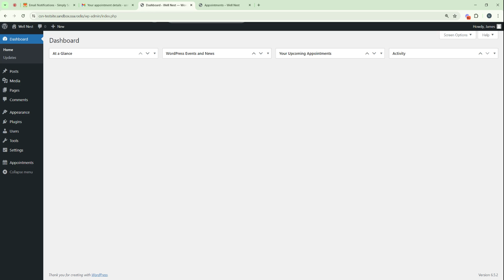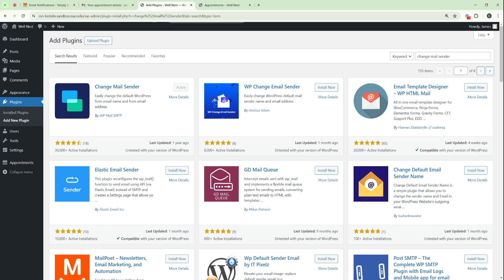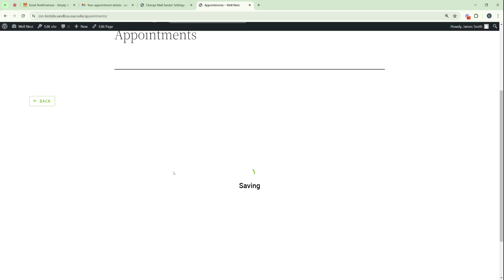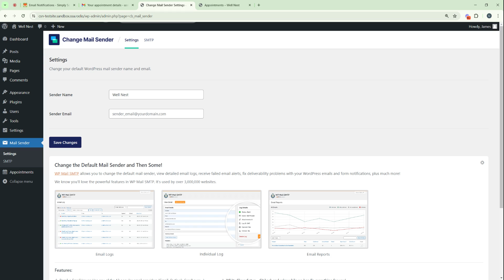How to Change WordPress Default Sender Name for Email Notifications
📍Timestamps:
00:00 Introduction
00:17 How the Sender Name looks by default
00:31 Disclaimer on what won't be covered in this video
00:47 Step-by-step process to change the sender name on your WordPress website
01:54 Important note on changing the sender email on your WordPress website
02:30 Review and test our setup
03:03 Conclusion

In this video, we'll show you how to change the sender name for Simply Schedule Appointments and other WordPress emails. Install and set up the "Change Mail Sender" plugin to customize sender names for confirmation, cancellation, and reminder emails. It's easy, and we'll guide you through every step. Plus, we'll show you a live demo to ensure it's working smoothly.